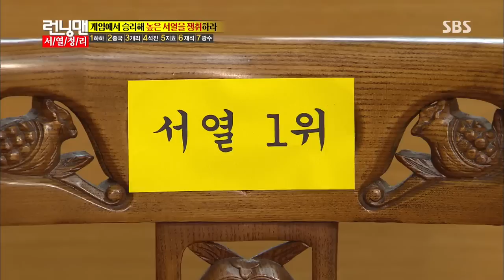런닝맨-서열 정리 160회 #14(9)